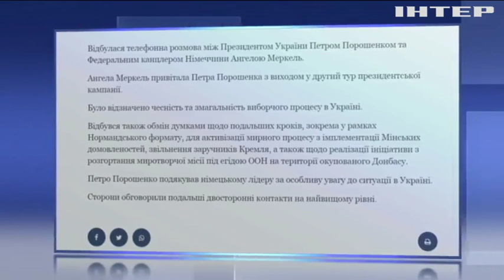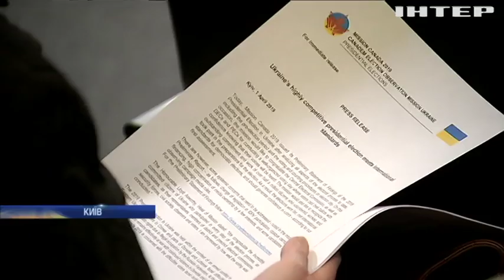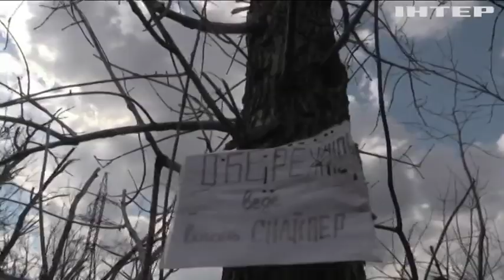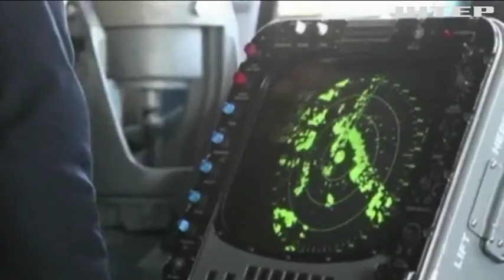Новости 9:00, выпуск за 2 апреля 2019 года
Дивіться у цьому випуску: Бездоріжжя на Тернопільщині: люди самостійно лагодять дороги. У Франції відбувся чемпіонат із приготування бургерів. "Марш кумедної ходи" підтримали сотні людей у Будапешті.